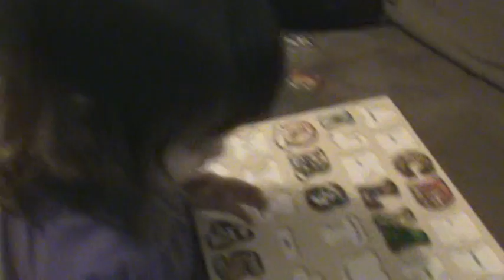Alphabet and Numbers Game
2 year old Regan learning the alphabet and numbers.